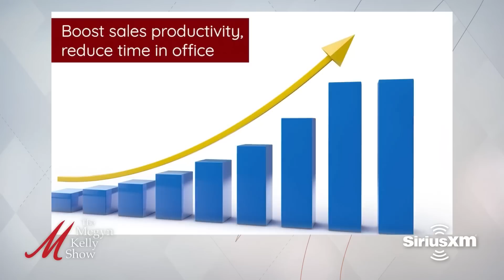Pence Classified Docs, and Harry's Media Obsession, with Amala Ekpunobi, Evita Duffy & Valentine Low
Megyn Kelly is joined by Amala Ekpunobi, host of Unapologetic LIVE, and Evita Duffy Alfonso, Federalist writer, to talk about the breaking news about VP Mike Pence finding his own classified documents, President Biden’s new spin on his classified documents controversy, left-wing politicians rush to make California shootings about hate crimes and gun control, Chicago’s latest crime challenges, Fox News’ weathercaster getting beat up on the NYC Subway, violent Antifa riots in Atlanta, a viral video of a woman claiming to be harassed at the gym, the narcissism of young women, Times Up officially shutting down, and more. Then Valentine Low, author of "Courtiers," joins to discuss Ghislaine Maxwell speaking out about Prince Andrew, whether Jeffrey Epstein actually killed himself, the truth about Alan Dershowitz and Virginia Giuffre, the truth about the Meghan Markle bullying story Meghan and Prince Harry vs. the press, Harry's obsession with his media coverage, and more.

Today's episode is brought to you in part by the following:
Taste the difference with Fresh Pressed Olive Oil: HarvestFreshNow.com